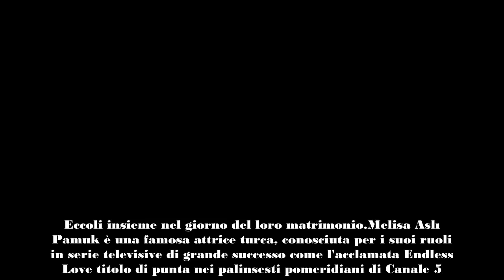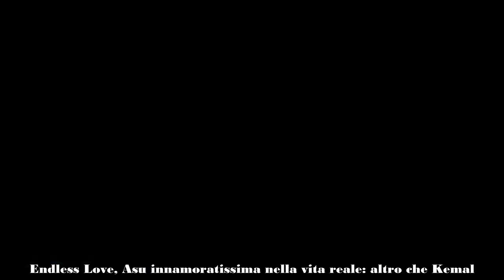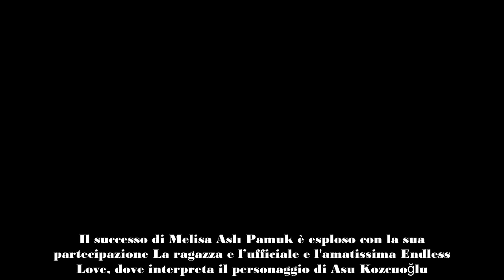Endless Love, altro che Emir! Asu ha un marito innamoratissimo, le foto del matrimonio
Asu di Endless Love ha un marito che ama alla follia lontano dal set della serie più amata su Canale 5. Eccoli insieme nel giorno del loro matrimonio.
Melisa Aslı Pamuk è una famosa attrice turca, conosciuta per i suoi ruoli in serie televisive di grande successo come l'acclamata Endless Love titolo di punta nei palinsesti pomeridiani di Canale 5. Grazie al suo talento e al suo fascino, è diventata una figura di spicco nel panorama televisivo turco. Nasce nei Paesi Bassi 33 anni fa. Proveniente da una famiglia con profonde radici turche originarie di Iskenderun, ha trascorso la sua infanzia e adolescenza nei Paesi Bassi, dove attualmente risiede.